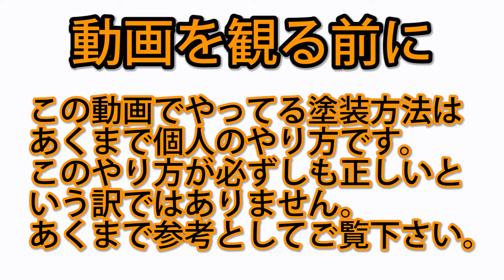【食玩】玩具ヒーローのスミ入れ解説【モビルスーツアンサンブル】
今回は玩具ヒーローらしく、食玩のスミ入れを解説しました！
あくまでも僕個人のやり方ではありますが、より良い玩具ライフのお役に立てたら幸いです。
今後もモビルスーツアンサンブルの塗装や改造に関する動画も投稿していこうと考えているので、良ければチャンネル登録宜しくお願い致します！！↓